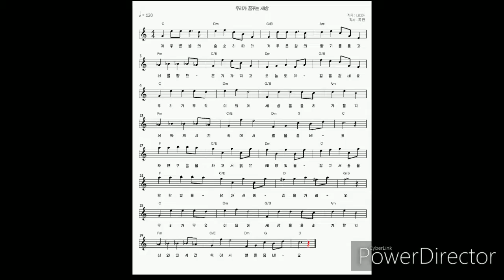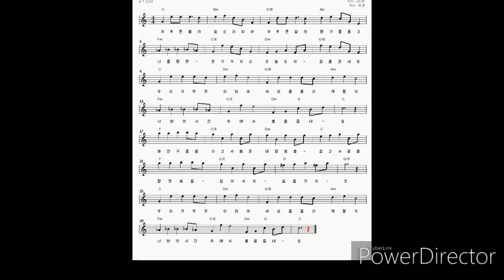(자작곡) 우리가 꿈꾸는 세상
우리가 꿈꾸는 세상
작곡: 나디아
작사: 목련
저 푸른 별의 숨소리 따라
저 푸른 달의 향기를 품고
너를 향한 온기 가지고
오늘도 이 길을 걷네요.
우리가 무엇이 되어
세상을 울리게 할지
너와의 시간 속에서
별을 줍네요.
하얀 구름을 타고서
붉은 태양 빛을 잡고서 꿈을
향한 빛을 담아서
이 길을 가리오.
별을 줍네요.